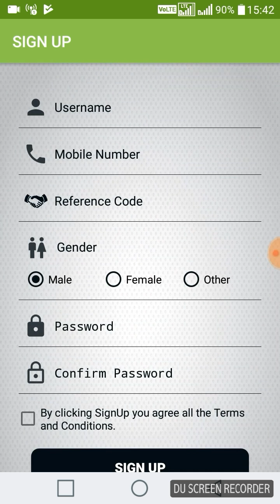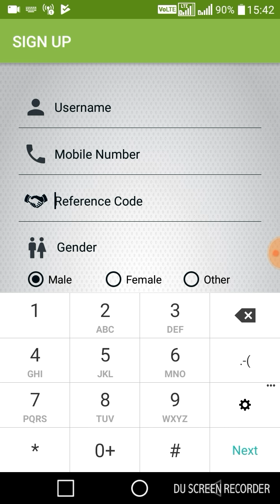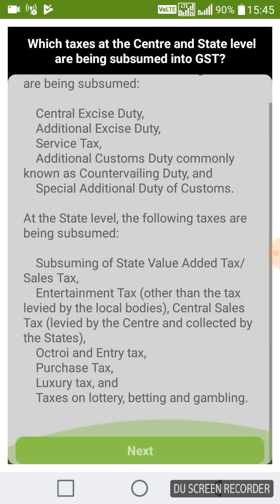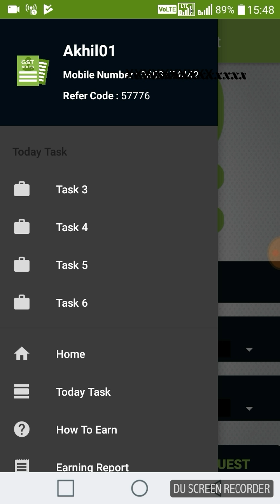GST RULES IN HINDI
learn more about GST its advantages and diadvantages and what happen when gst applied and what is its effect on business and on consumer or on customer and also know about how taxes imposed on goods and services.